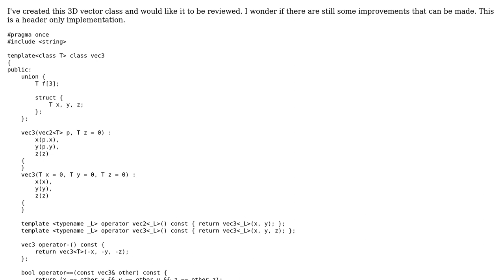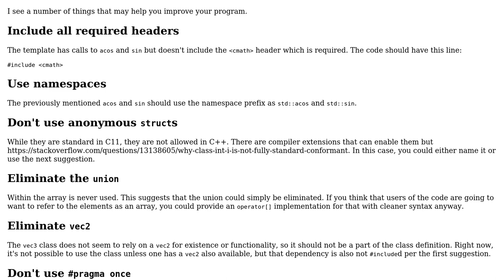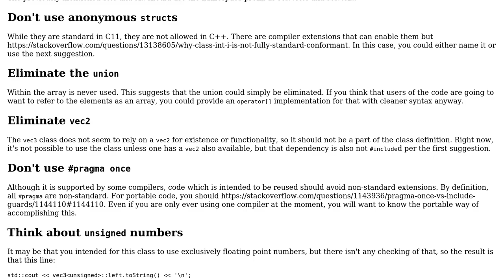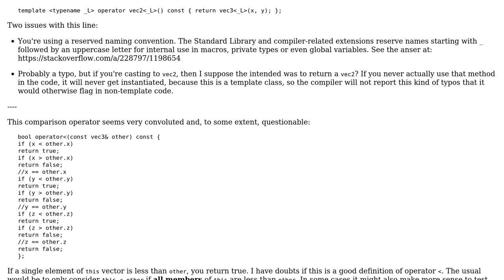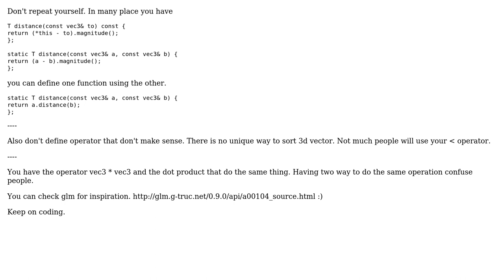Code Review: Template 3d vector class (3 Solutions!!)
Code Review: Template 3d vector class

With thanks & praise to God, and with thanks to the many people who have made this project possible! | Content (except music & images) licensed under CC BY-SA | Music | Images & others | With thanks to user ilmale user glampert user Edward user Duckdoom5 user 200_success and the Stack Exchange Network Trademarks are property of their respective owners. You are responsible for your own actions.